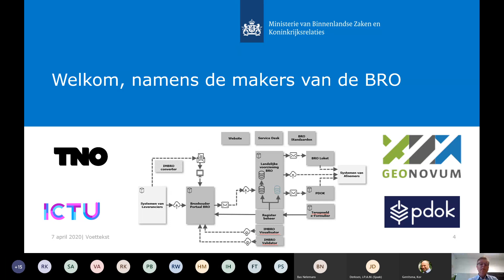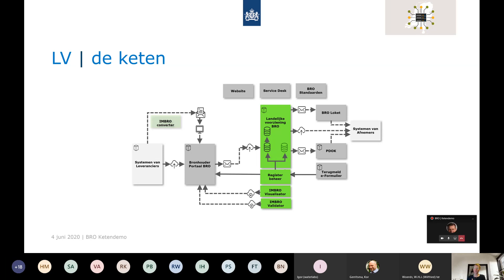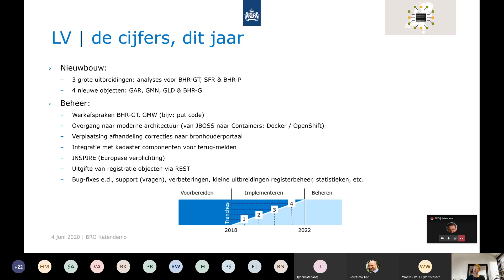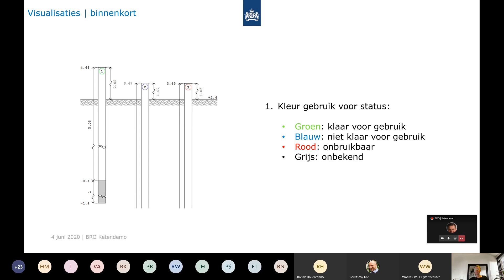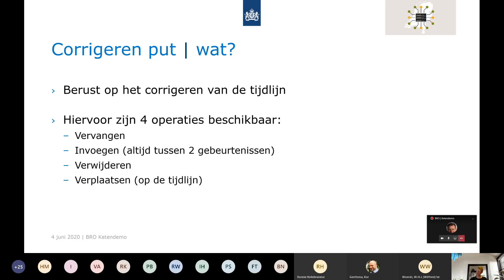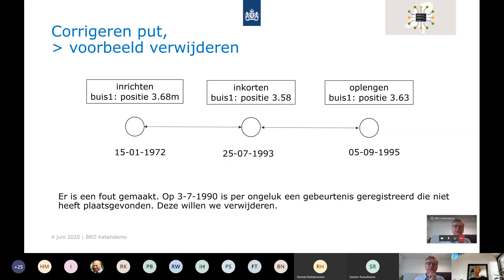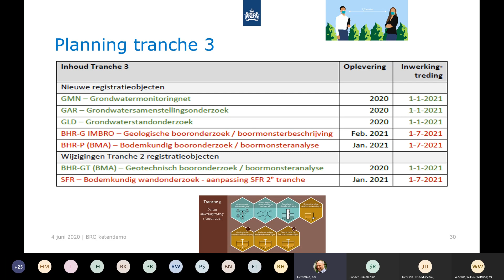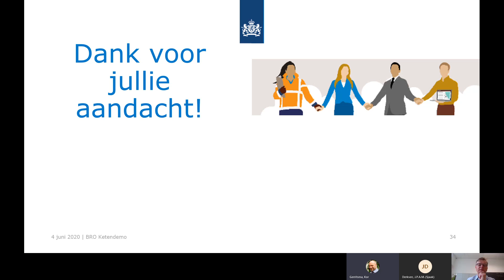Ketendemo BRO 4 juni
Bekijk en beluister de Ketendemo terug. De sessie werd gehouden tijdens de BRO Ketendag op 4 juni van 11:00 – 12:00 uur. Meer over de BRO Ketendag: